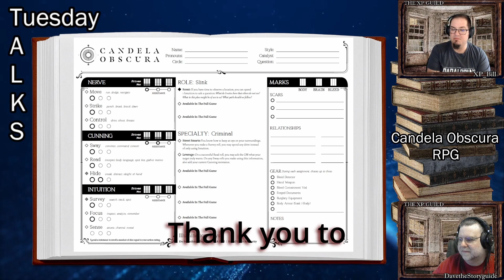Tuesday Talks-Candela Obscura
Dave and Bill take a quick look at Critical Role's Candela Obscura RPG setting using their upcoming illuminated worlds system.

Our Amazing Patrons:
David Philo
Kiel Adams (Run Write Play)